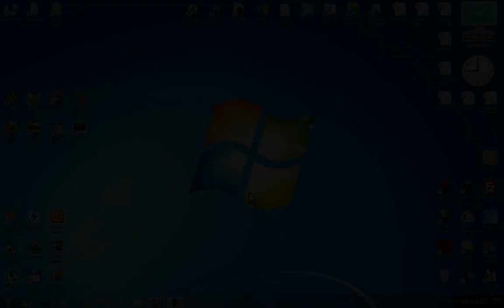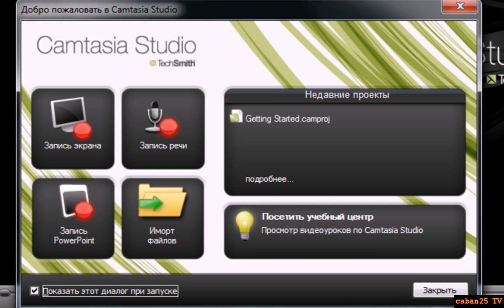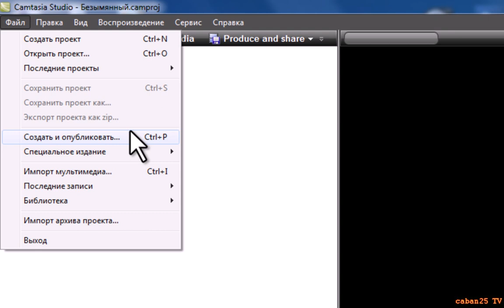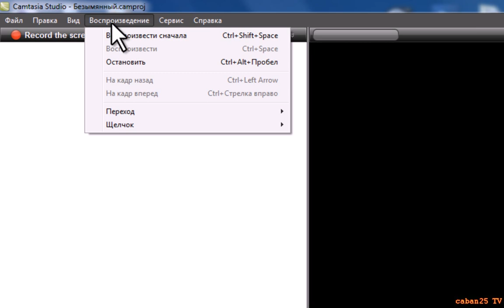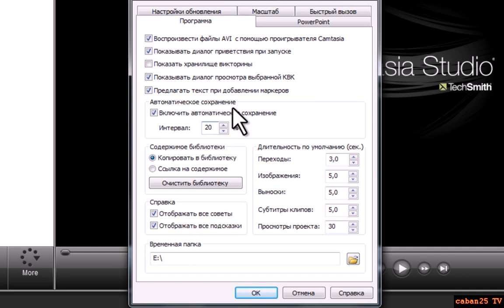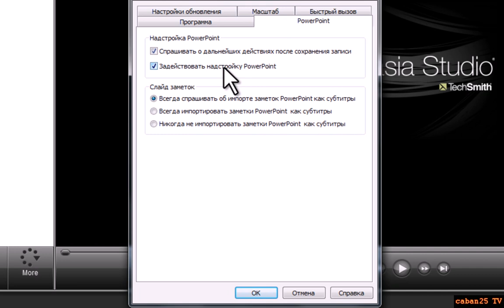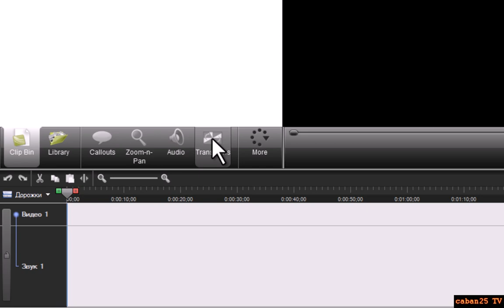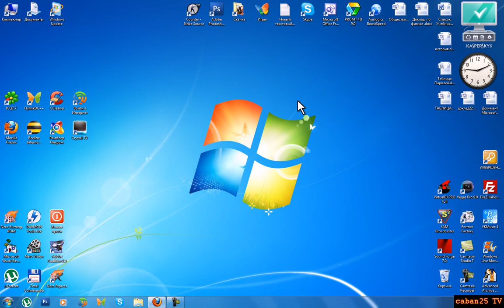Работа в Camtasia Studio Часть1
Мы научимся работать в данной проге и Монтировать виде-курсы...